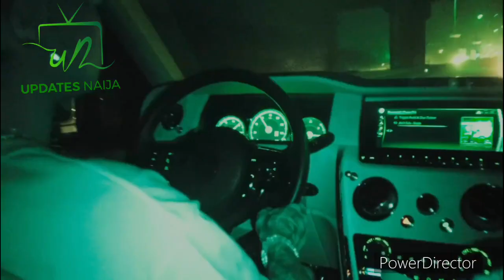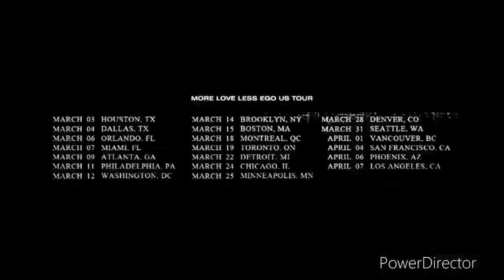Wizkid Takes Delivery Of His New 600 Million Naira Benz Maybach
Wizkid takes delivery of his over 600 million Naira Benz Maybach